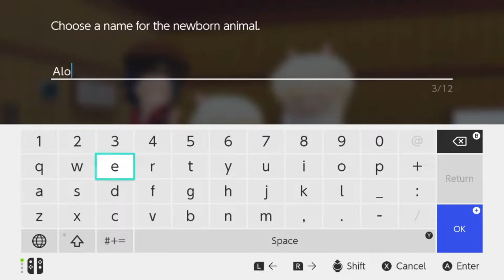Linh's "Day After" | Let's Play Story of Seasons: Pioneers of Olive Town | Part 125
Come join me on Sunnyside Farm in Olive Town as we savour the simple pleasures of a life on a cute little farm in a friendly little town!